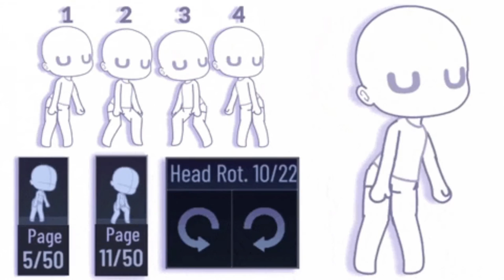Green Screen Gacha Face Free to Use - Green Screen Effects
All videos uploaded on our channel are our custom work - each shot is made by us, this involves a lot of work but guarantees that there is no possibility for copyright claims if you use our stock footages for making Youtube videos.

Chromakey (green screen) gacha faces and emojs